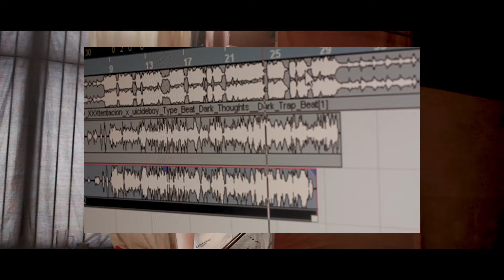Comeback - Mr. Phantom ft. Datz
Der Startschuss...
Lyrics:

Part 1.
Okay mein mein Freund die Box Handschuhe zugeschnürt.
Es liegt an dir wie viel du in der nächsten Runde spührst.
Achte auf Beinarbeit und wie meine Jabs komm,
das hier is das Octagon und keiner deiner dreck's Songs.
Heute ballern Zeilen mies,
perfekt getimet wie flying Knies,
Bewegung die wie Wasser fließt,
Unterwiesen von Bruce Lee.
Nenn mich den Alten der die Geister rief.
Perfiede wie wir spitten,
erzeugen wir jetzt die Final Destiny
Sim Sala bim, Abra Kadabra,
Datz rap,
Phantom,
anders makaber,
zauber wie Siegfried und Reu doch vertrau nicht dem Kater,
ich bin besonders veranlagt.
Sage jetzt Taten und Pläne vorher,
Ihr seid Marionetten doch ich sehe mehr.
Alles zu blä, zu Laissez fair
keinenerlei feeling wird Zeit das ich klär.

Hook:
DATZ, Basta,
raps, Papa,
Stetz am start das Instrumentel in Brand. Bastard.
Phantom, Zasta,
random, Husler,
Verlass auf meine Jungs doch nicht auf dich du Bastard.

Part 2.
Dank Mama's hartem Hustle lass ich tragische Tatsachen und Dramen in  Membranen stattfinden...
Bis Hater im Hades verschwinden.
Motherfucker!
Namensverwandschaft zu Mars.
Patente parat,
auf meine Art,
D zu dem A...
Brand-DNA!
Mit der alten Nummer 7!
Fahne im atmen und BPM Zahlen zum Anschlag gepaart!
Der Masse Grad verzieht und Masken mit Panik verziert!
Weil hier jeder Tag an Matrix verliert!
Sieh Wie mein Flow schwarze Massen kumuliert!
Meine Seele auf der Kreuzung gestrickt von Erzeugnissen aus reinsten Liquid und Beute aus Business!
Ich jage Freude ins Nichts
Wie die Keuschheit deiner Bitch
Täuschung und Tricks, bedeuten hier nichts!
Weil du beim Maskenfest dem Phantom nicht entwischst.
Axiom wie ich spitt, also bite mich!
Antizipation, Weitsicht bitch.